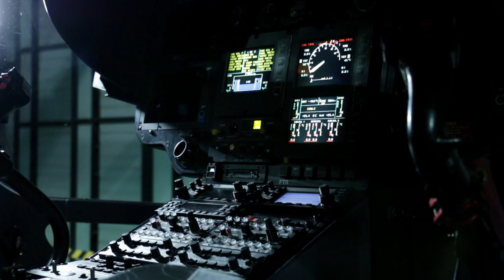Helicopteros Marinos SA - Subsidiary of Heli-Union Group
Helicopteros Marinos SA or HMSA is the subsidiary of Heli-Union group. Based in South America, HMSA has operational bases in Argentina and Uruguay.
In Tierra de Fuego, Argentina, HMSA has been working from two bases, Río Cullen and Río Grande, where they support offshore production activities of an international oil and gas company. In Uruguay, HMSA operates as HMU SA in off-shore activities with Dauphin SA365.
HMSA main base is located in Buenos Aires, where they have an Airbus certified maintenance center and Safran Helicopter Engines-approved Service Center. In this workshop, HMSA is able to maintain helicopters such as BK117C1/C2, Dauphin AS365, H120, H130, H125, A109 C and B407.